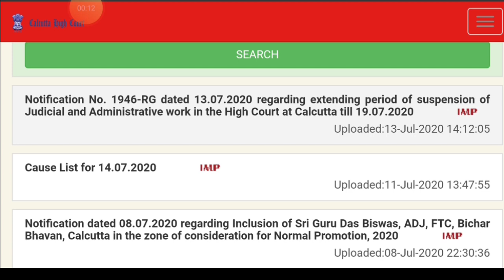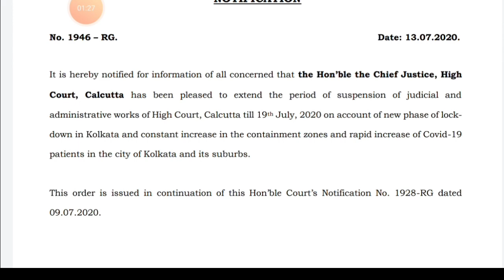Upper Primary Latest Update | Upper Primary Court Case Update Today | Organiser Teacher Update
upper primary latest updates
upper primary
latest upper primary news
latest upper primary update
latest news of upper primary teacher recruitment in west bengal
upper primary latest new
organiser teacher latest news
organiser teacher
organiser teacher recruitment
upper primary case
upper primary court case
upper primary court case news
upper primary court case update
upper primary court case today
today upper primary court case news updateupper primary tet news today